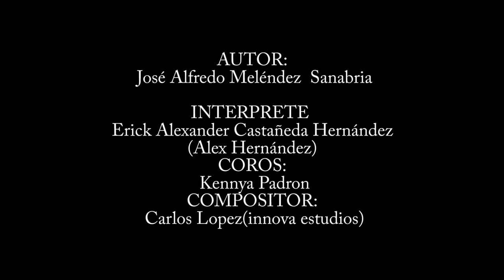QUEZALTEPEQUE Y SU NUEVA CANCION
Autor :José Alfredo Menéndez
Compositor : Carlos López (Innova estudios)
Interprete : Alex Hernández
Coros : Kennya Padron
Financimiento: Comite Turistico Quezalteco
Esta pieza fue presentada para el concurso de pueblos vivos edición 2014.